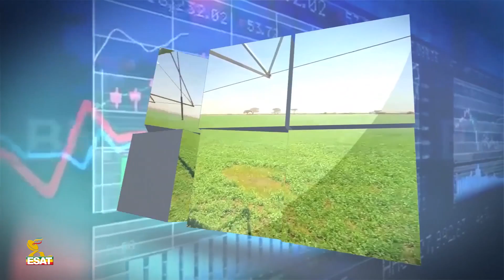Ethiopia - ESATኢኮኖሚያችን - ከዶ/ር አሰፋ አድማሱ ክፍል 2 | Tues 28 Jan 2021